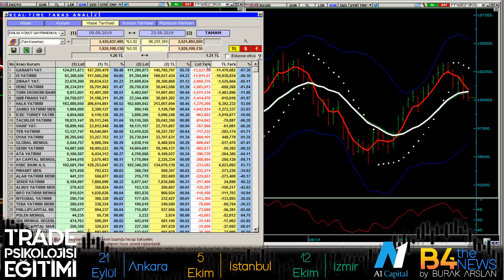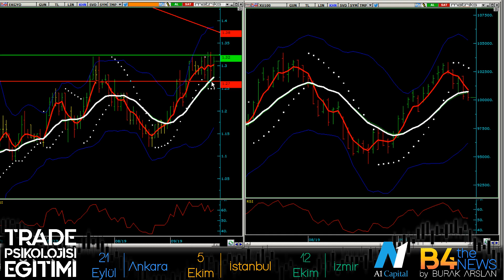YUKARI FIRSAT OLABİLİR Mİ??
gecen hafta endeks gevserken ekgyo da yatay durus ve grafıgın 1.32 nin istinde kuvetlenebilir..
TRADE EĞİTİM:
🔷 5 Ekim ISTANBUL
🔷 12 Ekim İZMİR

Türkiye genelinde Finansal okuryazarlığı arttırma projesi  kapsamında, bize destek olacak  A1 CAPİTAL Yatırım Menkul Değerler
sayesinde artık ‘Trade psikolojisi eğitimi’ 1.250 TL yerine 850 TL olacaktır.
Bu hususta bize  ve yatırımcılara  destek olan A1 CAPİTAL Yatırım Menkul Değerler ailesine teşekkür ederiz.
Saygılar,
BURAK ARSLAN

Bilgiler:
Bu alacaginiz egitimde paranizi enflasyona, faize ve dolara karsi nasil korumaniz gerektigini
Elinizdeki birikiminizi herhangi bir enstrümana bu gayrimenkul, borsa, dolar, altin, forex olabilir, yatirirken nelere dikkat etmeniz gerektigini
Yatirimlarinizi degerlendirirken nasil trenin son vagonuna binmemeyi
Her hangi bir enstrüman da bir balona yakalanmamayi
STOP LOSS kavraminin anlamini ve neye göre koyuldugunu
Dolar/TL enstrümanini trade ederken dolarin nelerden etkilendigi, hangi piyasalarla negatif yada pozitif etkilesimde bulundugunu
Borsanin nelerden etkilendigi ve neye göre hareket ettigi, hangi piyasalarla etkilesimde oldugunu
Paranizi yönetirken televizyonlardaki ve internetteki bilgi kirliligini dinlemeyip dogru algiyi ve kendi stratejinizi kurmayi ögreneceksiniz
Yatirim stratejinizi kurduktan sonra yatirimlarinizi nasil ve hangi meblaglarda yapacaginizi, riskinizi nasil minimize edeceginizi
Ve en önemlisi birikimlerinizi degerlendirirken Psikolojinizi dogru yönetmeyi ögreneceksiniz
Tabii ki bunlarda en büyük yardimcimiz bize her zaman gerçekleri gösteren fiyat, yani Teknik analiz olacak
Bu egitim de en basit haliyle Teknik analiz yapmayi, birkaç önemli indikatörü nasil kullanacaginizi, fiyat analizlerinde periyodlarin yani zaman dilimlerinin önemini
Trendleri, destek-dirençleri, en çok kullanilan formasyonlari, yani size yetecek kadar teknik analizi ögreneceksiniz
Çünkü sadece teknik analiz biliyor olmak size para kazandirmaz daha önemlisi teknik analizi bir araç olarak kullanip kendi stratejilerinizi ve hedeflerinizi olusturmayi ögreneceksiniz
Amacim, siz bu egitimden çiktiktan sonra finansal piyasalara daha dogru ve farkli açilardan bakmaniz, daha sogukkanli ve bilinçli yatirim yapmaniz. Risklerinizi iyi yönetmeniz
Egitimde sizin zamaninizi daha efektif kullanmaniz için ve egitimden sonra yapacaginiz tekrarlar için benim tarafimdan hazirlanan kitapçiklar verilecektir